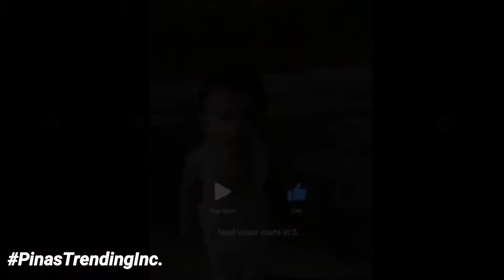Kulit mo namn eh! Gusto nga nya Sayaw 😂